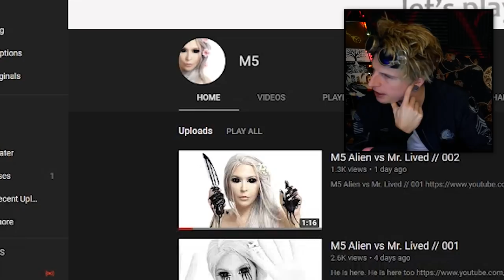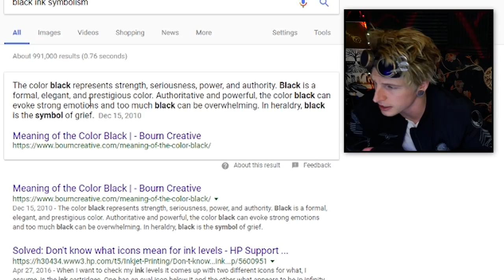M5 ALIEN WILL CHANGE YOU 👽 or did poppy change her...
Video Details/Related:
M5 ALIEN
m5 illuminati connection
what is m5 alien
m5 poppy
m5 alien poppy
quien es m 5
M5 ILLUMINATI CONNECTION DISCOVERED
REPZILLA M5
brittany sheets
mars argo everybody wants it all
m5 alien theory
that poppy
poppi
titanic sinclair

Subtitles/CC:

Arabic
Azerbaijani
Bosnian
Bulgarian
Chinese (Hong Kong)
Croatian
Czech
Danish
Dutch
English (Automatic)
English
Estonian
Filipino
Finnish
French (France)
Galician
Georgian
German (Germany)
Greek
Hebrew
Hindi
Hungarian
Icelandic
Indonesian
Italian
Japanese
Korean
Lao
Lithuanian
Mongolian
Norwegian
Persian
Polish
Portuguese (Brazil)
Romanian
Russian
Serbian
Slovenian
Spanish (Mexico)
Swedish
Thai
Turkish
Ukrainian
Vietnamese
Zulu